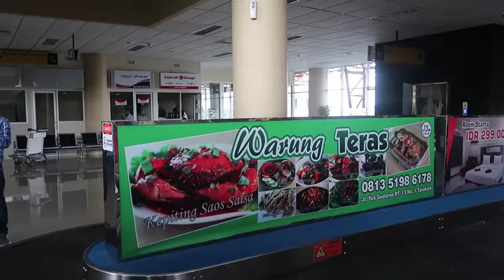PAKE 200 CABE DAYAK ASLI, 3 EKOR KEPITING HALILINTAR DILUMAT DI WARUNG TERAS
Manfaat Mengkonsumsi Seafood Bagi Tubuh

1. Mencegah Depresi
2. Menyehatkan Kinerja Jantung
3. Menurunkan Hipertensi
4. Mencegah Mata Rabun di Usia Dini
5. Memperlambat Proses Penuaan
6. Mengatasi Jerawat
7. Meningkatkan Daya Ingat

SEAFOOD PRESIDENT
Rasa Pejabat Harga Rakyat